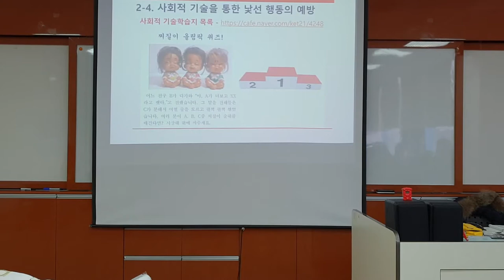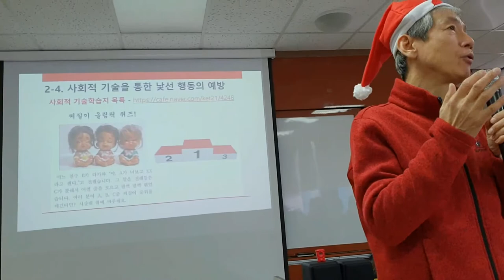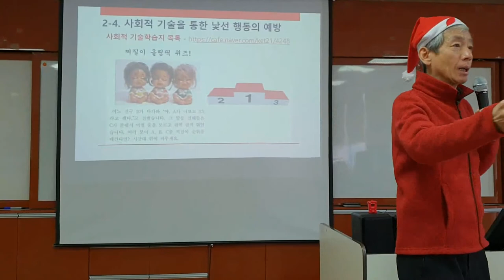찌질이올림픽 생활기술 활동 (낯선 행동의 예방과 대응법 제주 교사 연수)